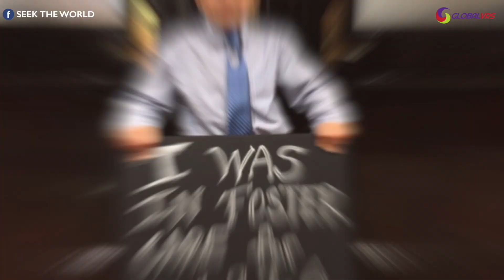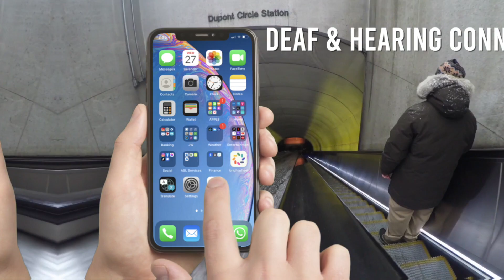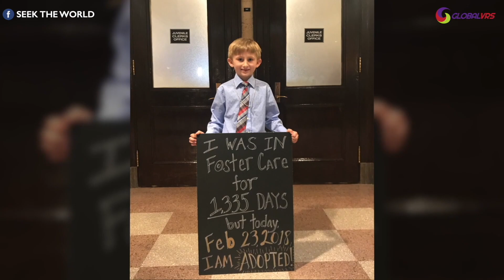Deaf Family Adoption: Overcame the Sign Language Deprivation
An incredible story about Deaf family adoption and sign language deprivation! Kelly and Bradley, as a Deaf partner who discovered there is no label for identifying Deaf kids in the adoption system! Later, they adopted both biological brothers, Wylie and Ambrose. Later, they adopted both biological brothers, Wylie and Ambrose. Wylie is a Deaf child who was a victim of language deprivation. Ambrose is children of Deaf adults, and he didn't know how to sign language. Fortunately, the Deaf family knows how to sign. Deaf family communicate with both children in American sign language (ASL). Communication was a big struggle, yet they all found a way to overcome the battle together!

Sign language deprivation is not the only thing that happens to Deaf kids. Language deprivation is everywhere in the world, and it's a problem for all children growing up without any exposure to sign language or other forms of communication with hearing people. Some countries have made efforts towards providing more opportunities for access to sign languages so that every child can grow into their full potential no matter what they're missing out on because of lack of education about deafness and how it affects them socially, culturally, physically--and even cognitively!